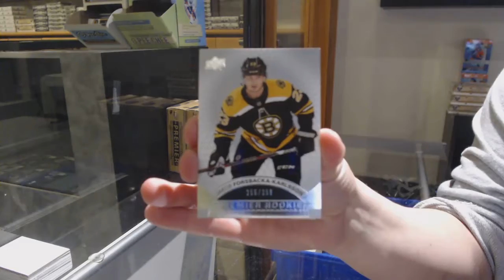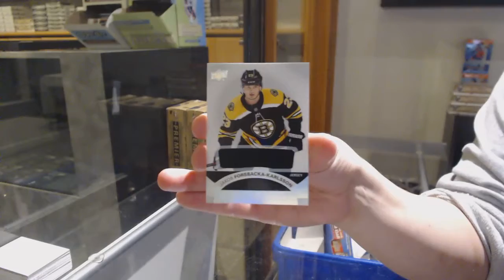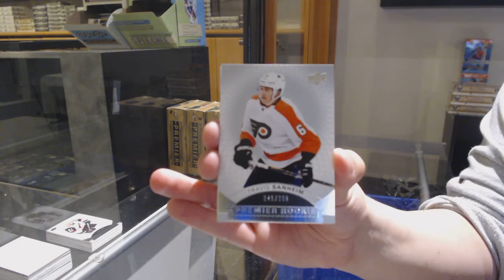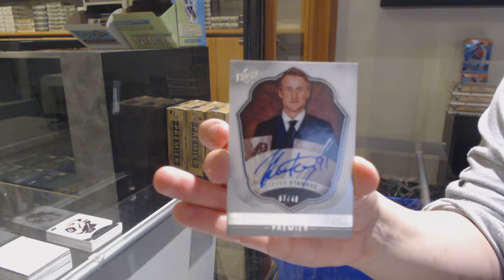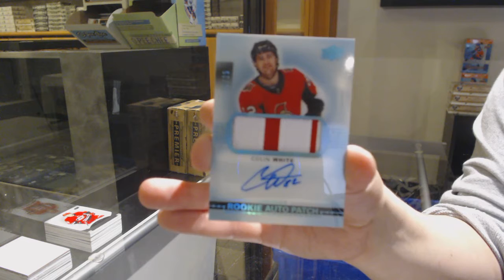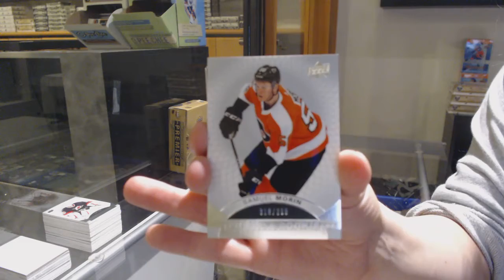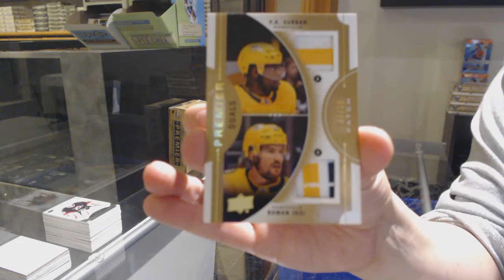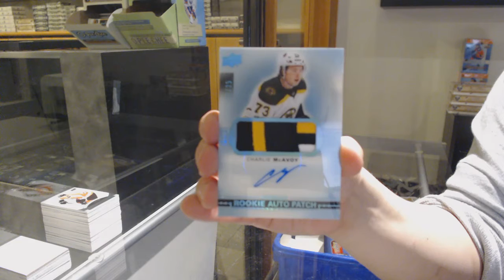17-18 Upper Deck Premier Hockey 5 Box Case Break - C&C GB #12,388